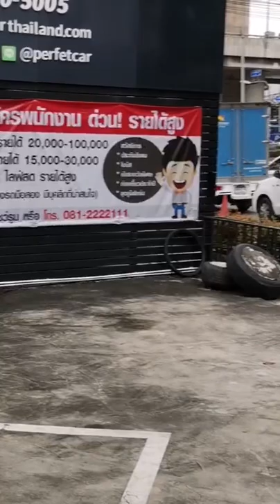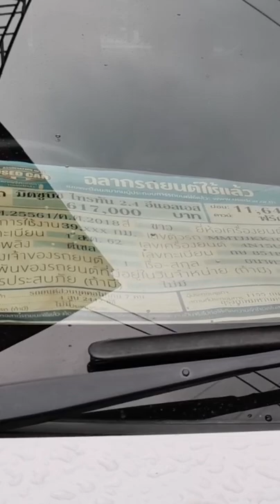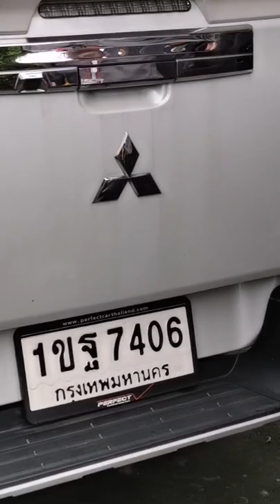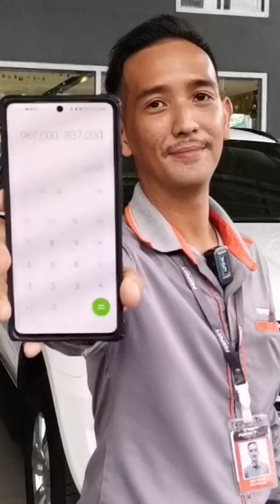🔴 ไลฟ์สด อยากดูรถอะไรบอกมาจร้าทุกคันมีโปรโมชั่น